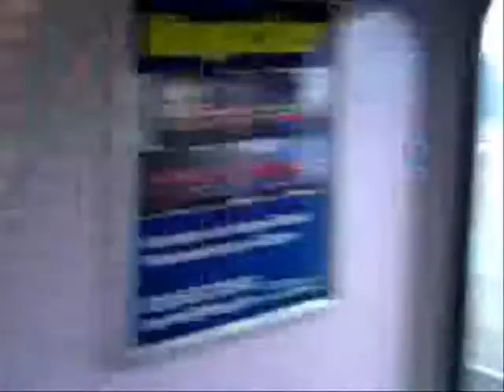Mitfahrt in der BR485 von Grünbergallee nach Altglienicke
Eine Mitfahrt in der BR485 von Grünbergallee nach Altglienicke auf der S9.